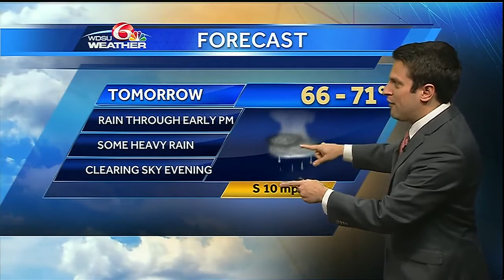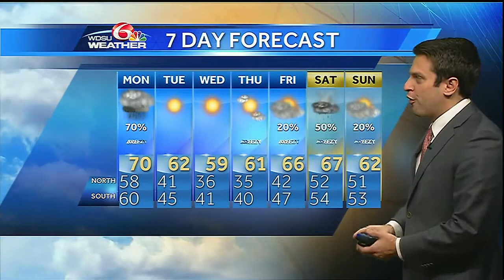Sunday evening: Rain chances increase for Monday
A cold front is heading our way and it will increase our rain chances for the start of the week.